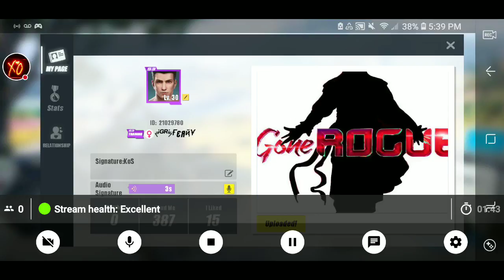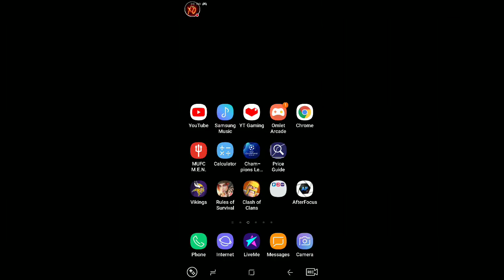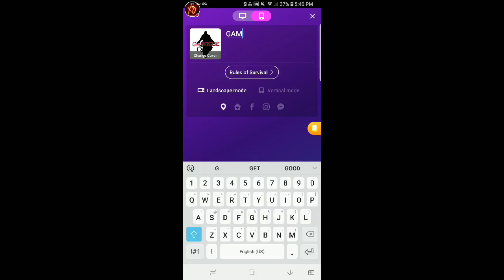My Rules of Survival Stream